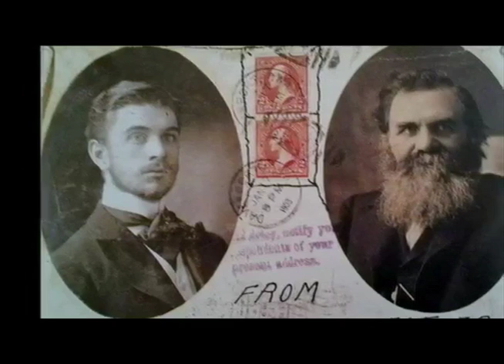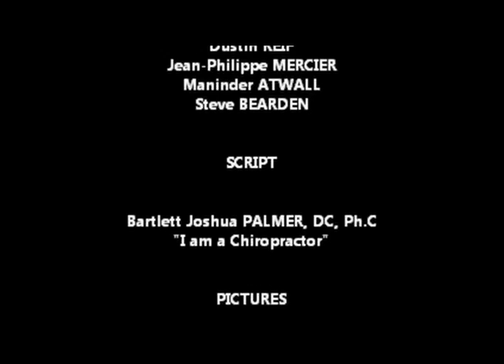I Am a Chriopractor